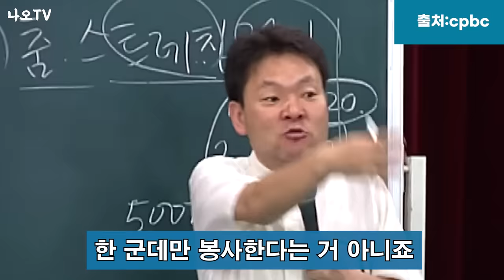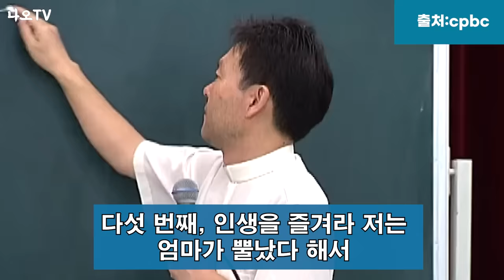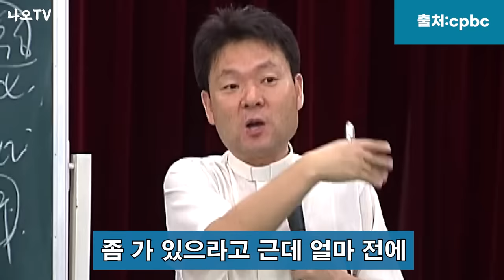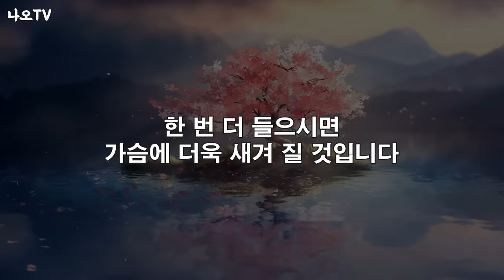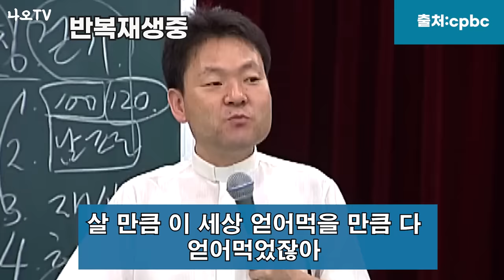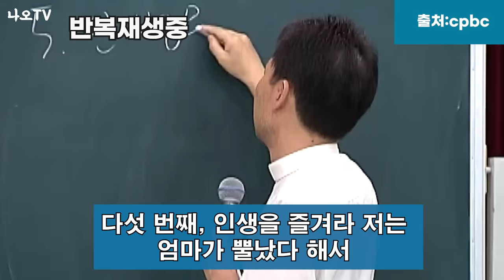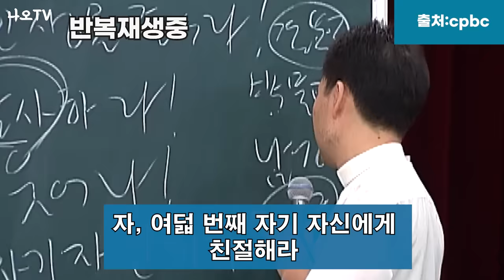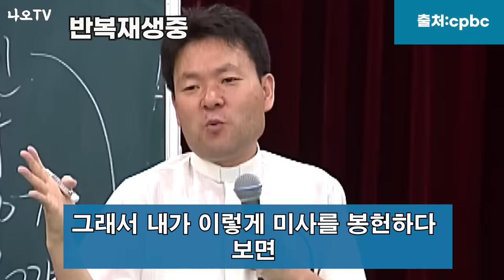인생의 전환기에 반전을 만드는 10가지 방법 l 나이들수록 인생의 전환기 잘 보내기 l 60대 이후 행복하게 노후 준비하는 법 l 황창연 신부 행복특강 l 오디오북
인생의 전환기에 반전을 만드는 10가지 방법입니다.
감사합니다.

🕐 타임라인 🕐
00:00 하이라이트
01:13 황창연 신부님 행복특강
46:55 나오티비 견해
47:53 반복재생